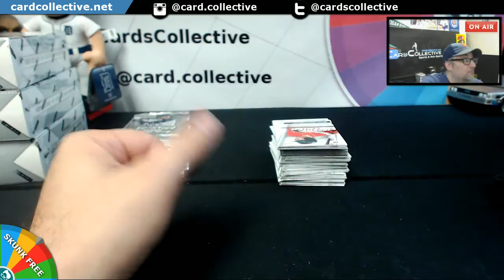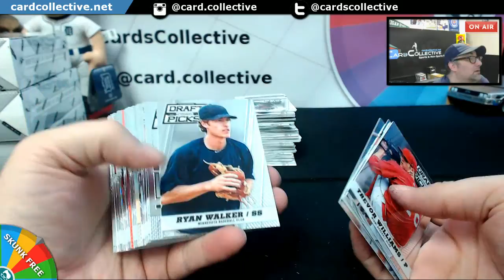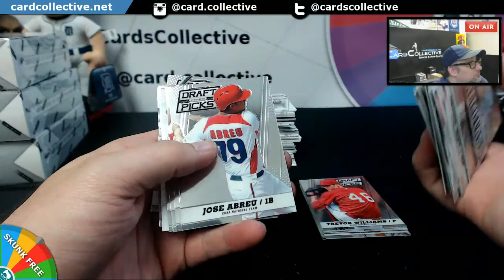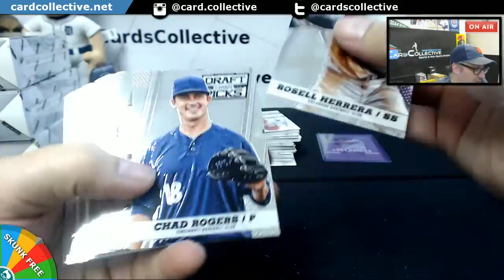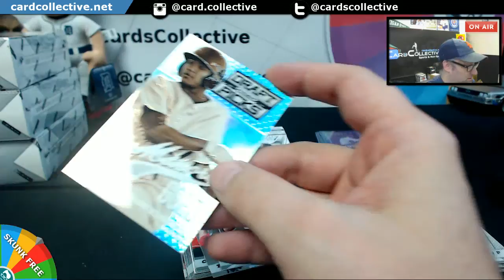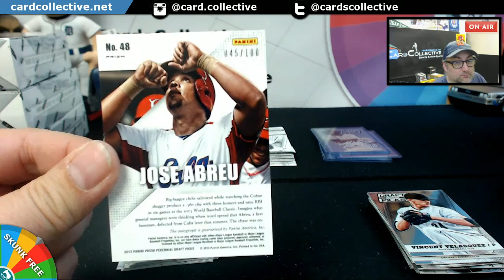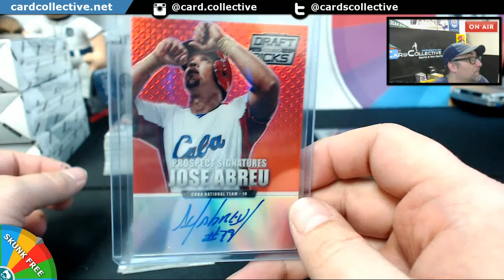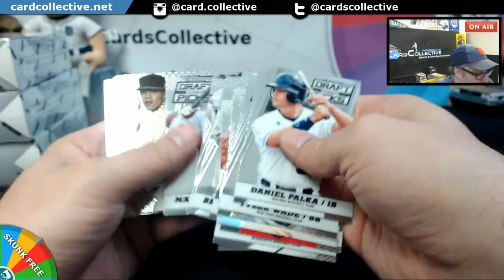2013 Panini Draft Prizm Peronsal Break